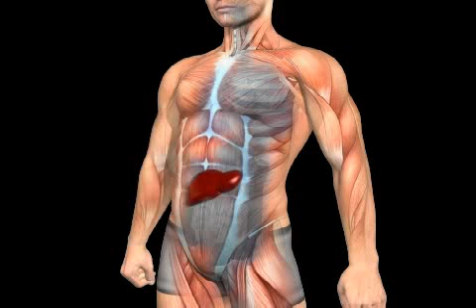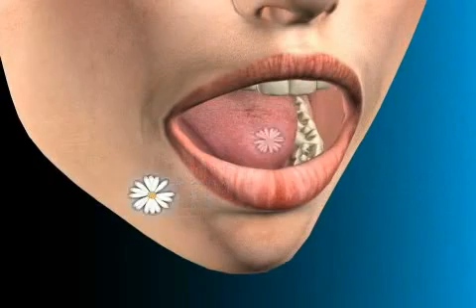What is Bad Breath?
Halitosis is the medical term used to describe bad odors exhaled in breathing. Halitosis is estimated to be the third most frequent reason for seeking dental help, right after tooth decay and periodontal disease. In general, one should distinguish between halitosis and the so-called foeter ex ore. Foetor ex ore means bad breath originates in the mouth from i.e. periodontal disease, caries, leaking fillings & retained wisdom teeth. Halitosis means bad breath, the causes don't always have to originate from the oral cavity but can also result from von throat/nose/ear disorders, lung diseases, intestinal diseases, and metabolic diseases. These systemic causes should be differentiated from foeter ex ore, which is solely caused by disorders in the oral cavity. This distinction is important, since a proper therapy has to be initiated for systemic diseases. Foeter ex ore may be caused by certain foods, poor oral hygiene, tobacco, periodontitis, a coated tongue, leaked fillings, fistulae, shifted wisdom teeth, pus filled tonsils and other oral mucosa diseases. Your doctor or dentist will determine specific treatment for foeter ex ore with help of a halimeter. Watch this video to learn more about foeter ex ore & Halitosis!